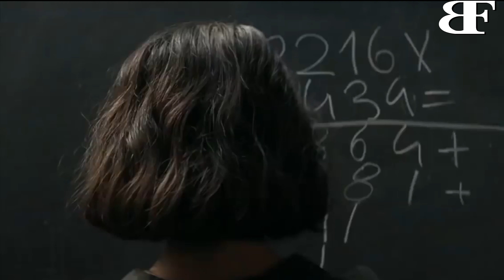MY BRILLIANT FRIEND | Season 2 Teaser (2020) HBO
☛ Description - A woman recounts the lifelong friendship and conflicts with a girl she met at primary school in Naples during the early 1950s.

▶ Vizionare placuta!